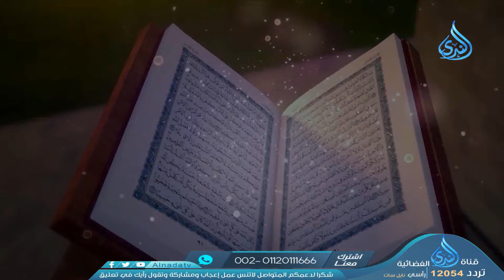لا يسخر قوم من قوم | فتبينوا | الشيخ علاء البوهي | الحلقة 20